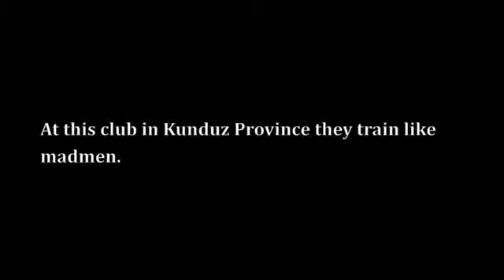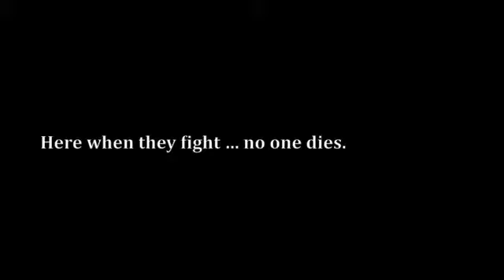Afghanistan: Afghan Wrestling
Summer 2013: I've returned to Afghanistan to see what's changed in the 12 years since I first reported here following the terror attack of 9/11. I'm retracing the steps of that first trip, travelling across the country from north to south, talking with the Afghan people, security forces, leaders and coalition troops. Most of my full reports can be seen on Vice.com. These video clips are part of those stories.